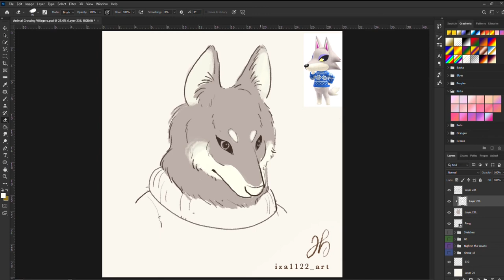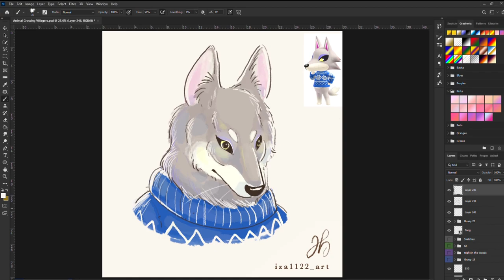FANG - Animal Crossing Speedpaint